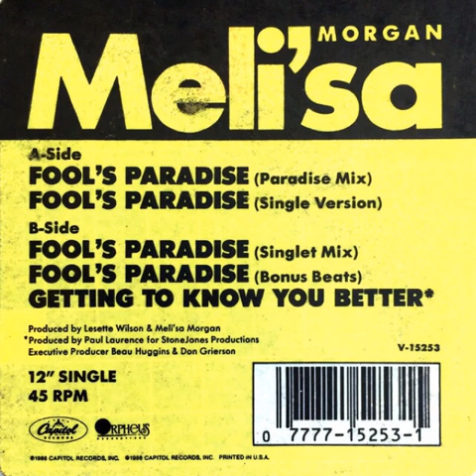Meli’sa Morgan - Getting To Know You Better (Lesette Wilson & Zack Vaz Remix)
1986 12” 45 RPM Single
Produced By Paul Laurence & Bryan Loren
Remixed By Lesette Wilson & Zack Vaz
1986 Capitol Records